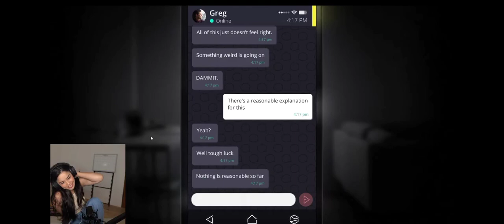get's Jumpscared almost out of the chair with this game.